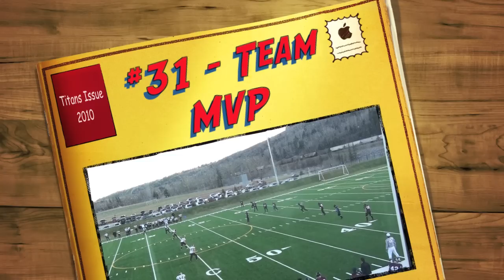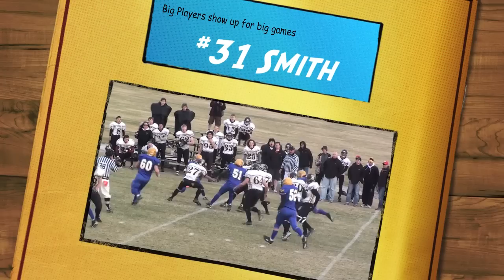#31 Daulton Smith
Highlights of Daulton Smith from last 2 games of 2010 Senior Titans football season